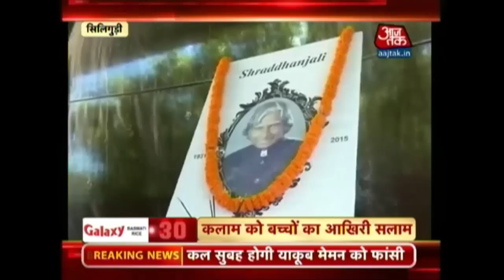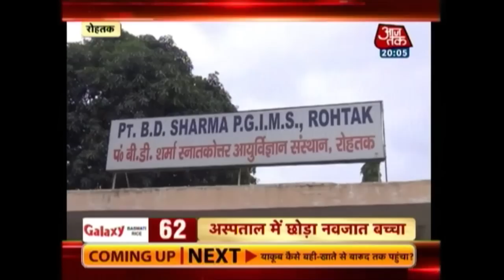100 Shehar 100 Khabar: July 29th, 2015 | 8PM